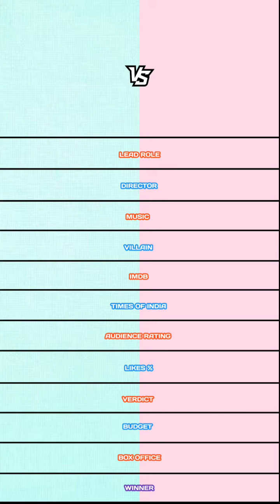Leo vs Captain Miller